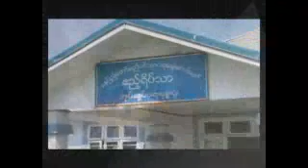academy narator from violet video magazine